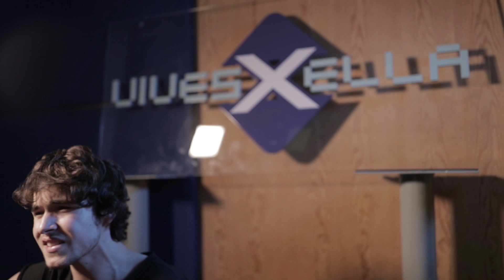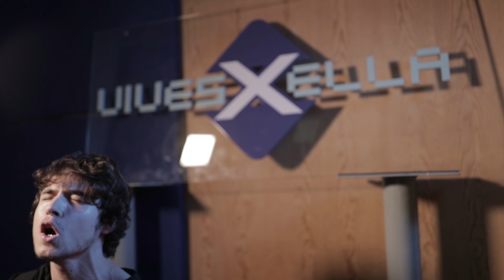El Canto del Loco: Tal Como eres | Cover: IÑIGO SAMANIEGO (Sesiones Vivesporella)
Iñigo Samaniego, nos cantó esta cover de 'Tal Como eres' de El canto del Loco en sus paso por nuestros estudios. ¡¡Queremos un dueto con Dani Martín!! ¿Tú que opinas?

Nuevos vídeos todos los miércoles y domingos a las 18 horas.

Vives por ella somos el primer sello discográfico especializado en scouting (búsqueda de talento) onliney la única marca de A&R al alcance del público.

Puedes hacernos llegar tus covers o temas, y tener la posibilidad de participar en nuestras sesiones, y por qué no.. ¡¡igual eres el artista que andamos buscando!!